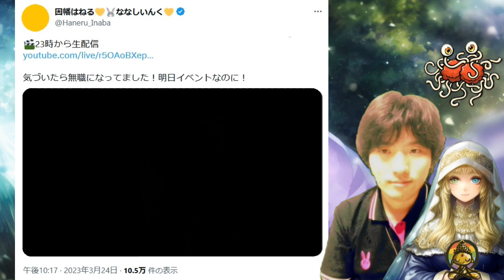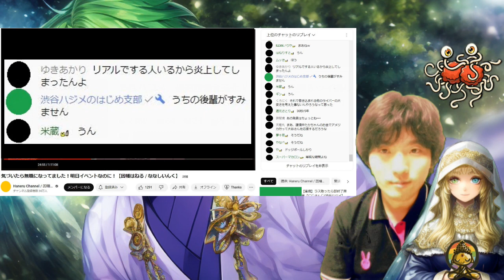渋谷ハジメが郡道美玲の件で勝手に謝罪！何を考えてるのか？【にじさんじ/ななしいんく/因幡はねる】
2023年3月24日にななしいんく所属の因幡はねるさんが雑談配信をし先日謹慎した郡道美玲さんについて語っていたのですが・・・。

サムネの画像はAIイメージです。